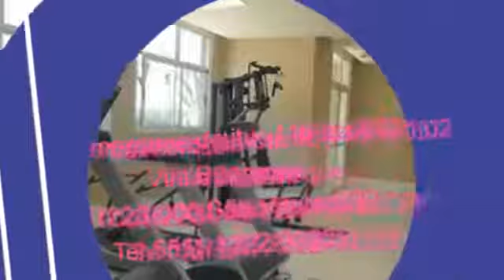LOCACAO BARRA FUNDA CÓDIGO AFC 360L Apartamento 2 dormitórios (1 suite), 70 m2, 1 Vaga...